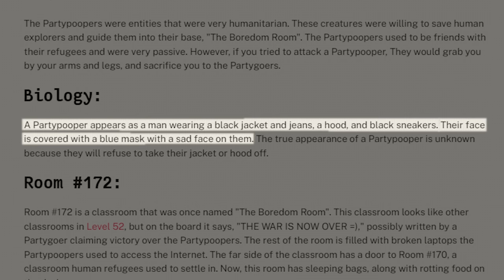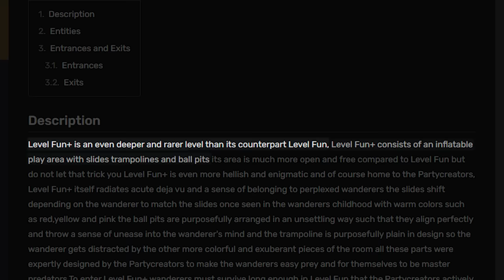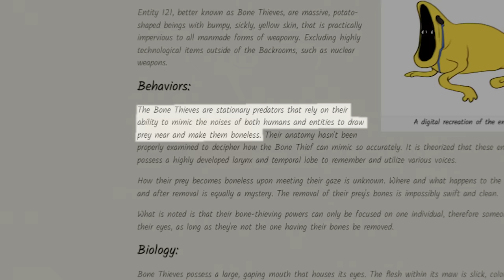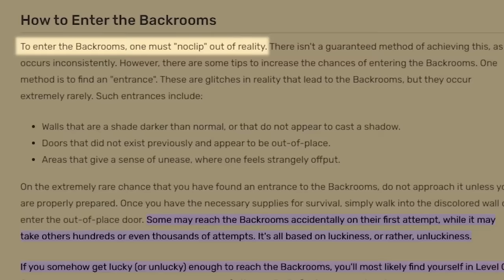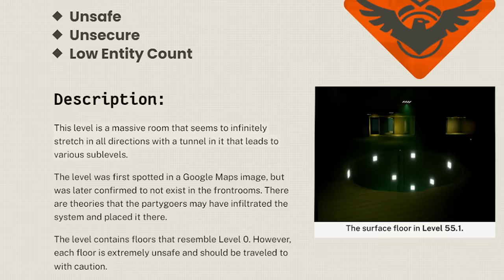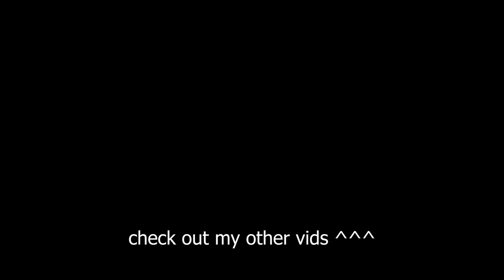Adding the FRIENDLIEST Entities to my Backrooms GAME...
Unreal Engine 5 is a state-of-the-art engine and editor with photorealistic rendering, dynamic physics and effects, lifelike animation, robust data translation, and much more—on an open, extensible platform that won't tie you down.

The Backrooms is an urban legend and creepy pasta that tells the tale of an endless maze of randomly generated office rooms. It is characterized by the smell of wet carpet, walls with a monochromatic tone of yellow, and buzzing fluorescent lights.

Billy le Robot
The Backrooms Archive
Hoogan1